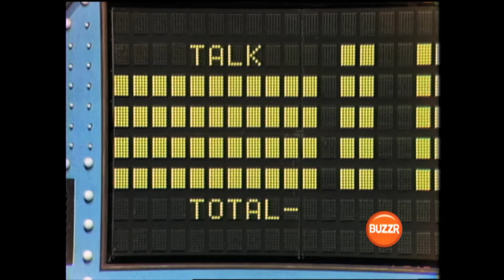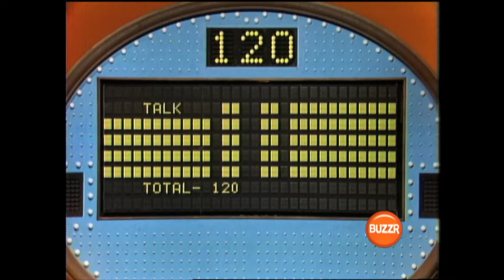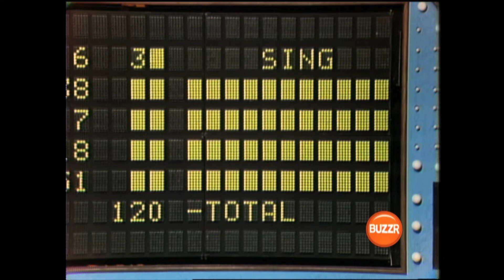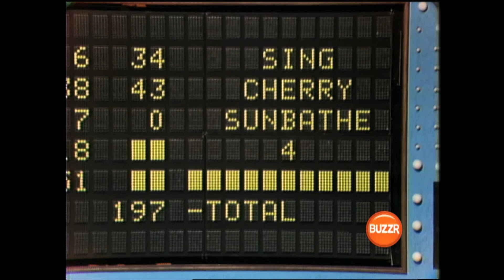Family Feud - Super High Stress Fast Money Game | BUZZR